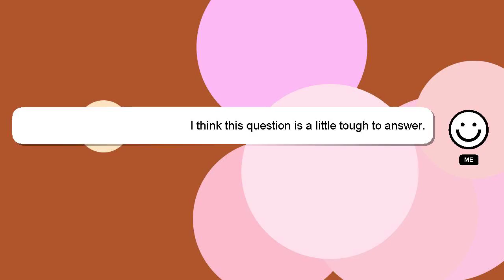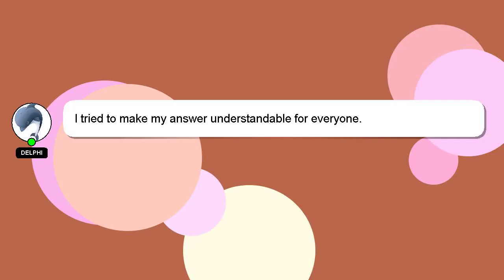How to baby out?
An introduction to myself in a few words, Hey, I am Delphi. Allow me to support you in answering your questions. - How to baby out?

Your answer will be recognized and valued, and I will 'heart' it to show my appreciation.

*2 What we are experimenting :*